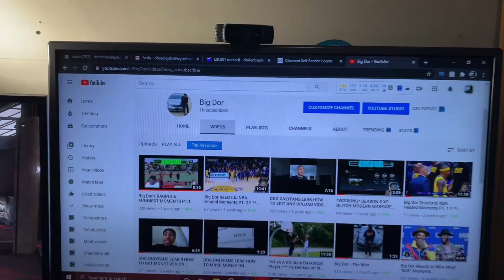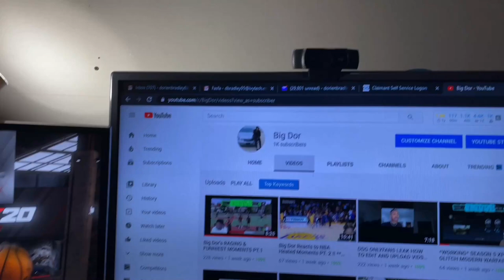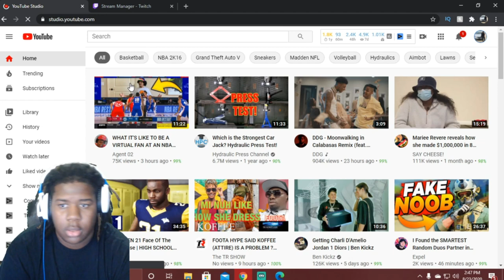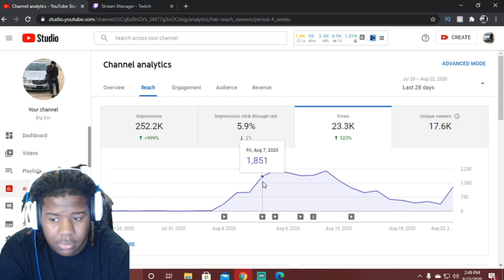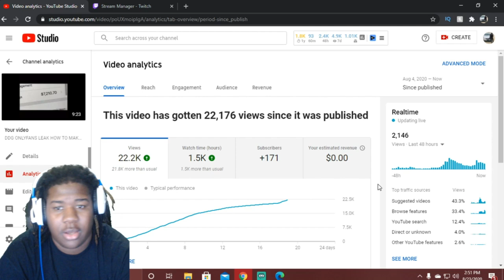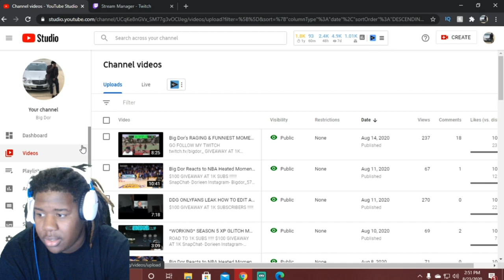HOW TO GET MONETIZED!! AFTER HITTING 1K SUBSCRIBERS!!!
MAKE SURE YOU WATCH ALL MY VIDEOS THROUGHLY ! Thanks to everyone who supported me !!